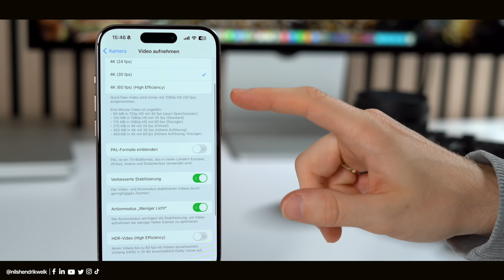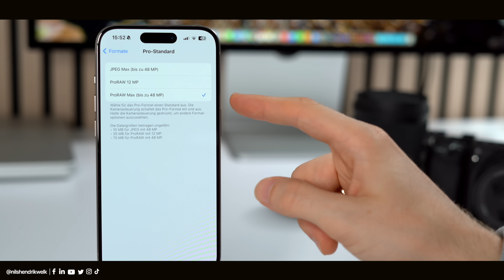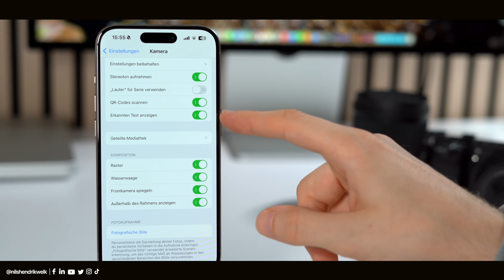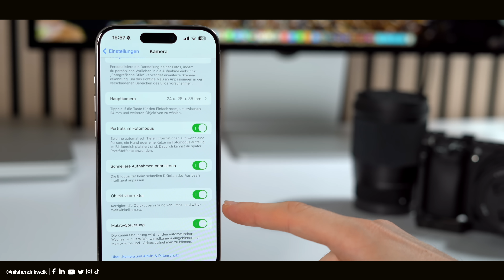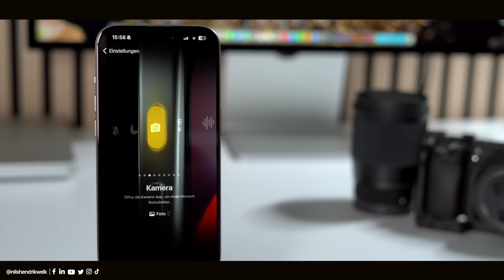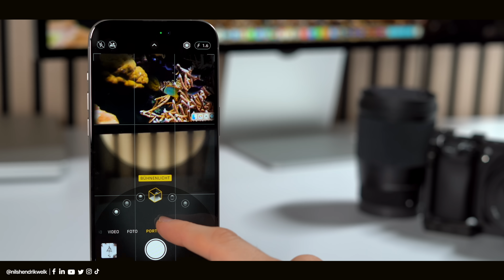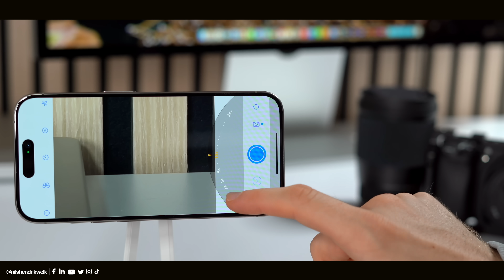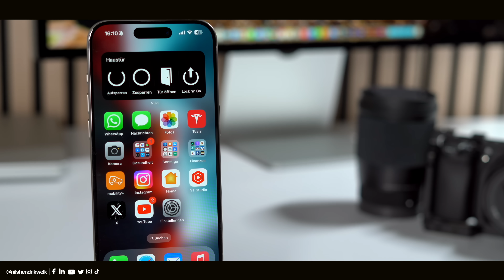PERFEKTE iPhone Kamera-Einstellungen📸 (+ Action Button & 100x Zoom) mit iOS 17! | Nils-Hendrik Welk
iOS 17 bringt einige neue Kamera-Einstellungen auf das iPhone. Besonders für das iPhone 15 (Pro) gibt es neue Möglichkeiten. Alle wichtigen Einstellungen, Tipps & Tricks bekommt ihr in diesem Video!

🔎Transparenzbericht:
Das Video wurde von CASETiFY unterstützt!

⏱ Timestamps:
00:00​​​​​​​ - Begrüßung der besten Community auf Youtube😅
00:20 - iPhone Kamera-Einstellungen
07:51 - CASETiFY Cases (Werbung)
09:00 - iPhone 15 Pro Action Button
09:33 - Force-Touch Menü
09:55 - Kamera-App
12:50 - Halide Mark II
14:29 - Zoom 100x
15:44 - Fazit
16:16 - Ende